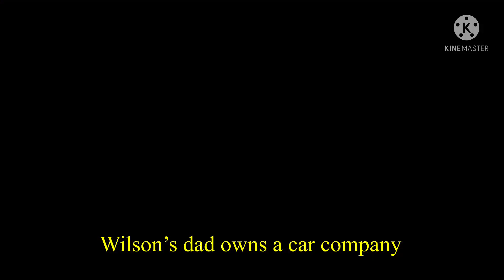(OUTDATED) Facts about my FNAF AU + Security Breach AU || Gacha Club FNAF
Edit 5/22/22:
I- THIS IS SOMEWHAT OUTDATED AND NOT JUST BY THE DESIGNS- I'M GOING TO MAKE A NEW VERSION ONE I HAVE MOTIVATION

original text:
Ofc there is more however this video was along enough & the point of making this was to just get things down because a lot of people kept commenting about it